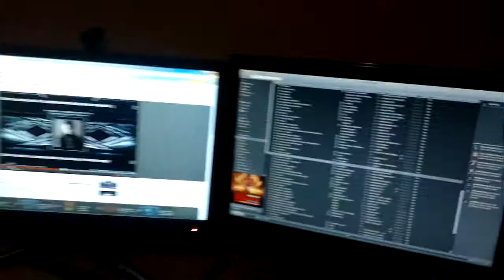My new battlestation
for bad camerawork
and bass